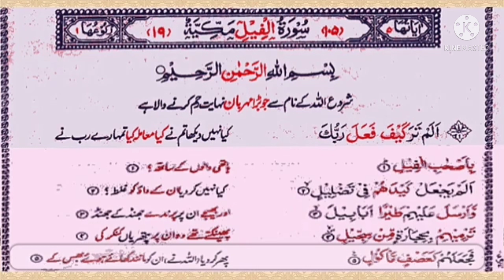S105 Serial.P1080 Serial. #105. Surah Al feel. 1 to 5. Namaz. Alam tara kaifa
Dua..Dua..Dua.